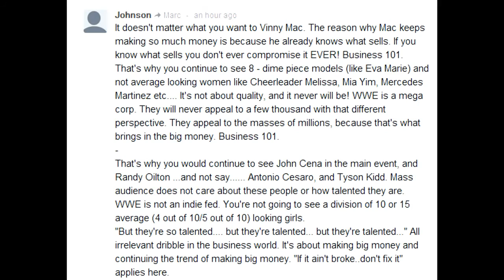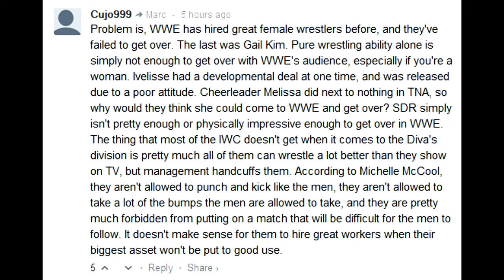WWE Signs Swedish Arm Wrestling Champion Sarah Backman